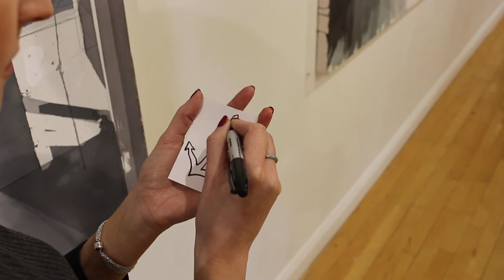Mentalist Christopher Rawlins Discusses How to Read Minds Over Zoom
Matt Szat sits down with UK mentalist Christopher Rawlins to discuss how his incredible drawing duplication effect I.D.D. can be used to easily read minds over Zoom.